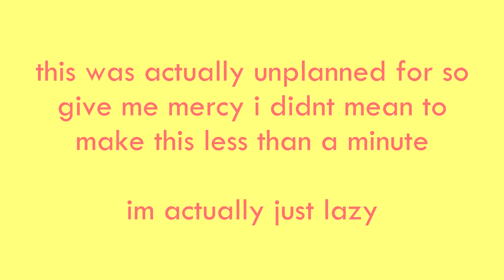king's maker / MMM YEAH (100+ sub special?)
i thought that i'd be stuck at around 70 at best
thank you!! for noticing me!! all of you! even if you only look at me for my MMD stuff or something

i might make a complete version idk

song；Austin Mahone - Mmm Yeah ft. Pitbull
source；King's Maker